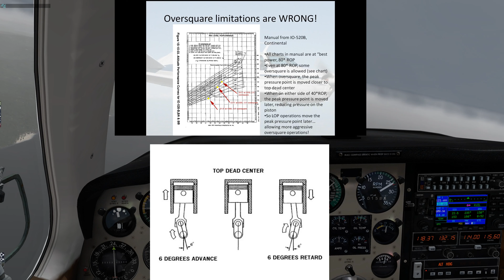Deep Review, REP V35b, X-plane 11, Carenado + Reality Expansion Pack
This is a very detailed review of the "good and the bad" aspects of the Reality expansion pack V35b airplane in X-plane 11.  The REP is an add-on that is installed on top of the base carenado payware airplane, and is intended to give realistic performance to the airplane.